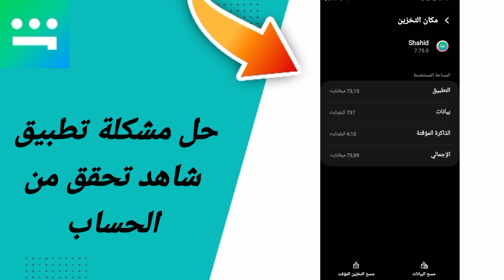حل مشكلة تحقق من الحساب في تطبيق شاهد Shahid